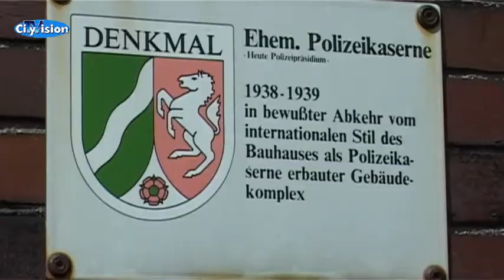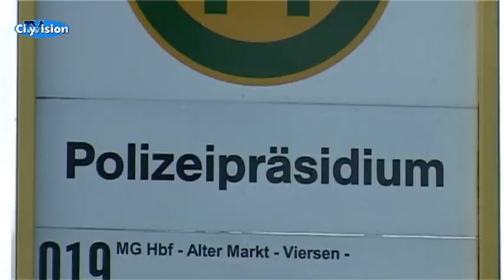Spatenstich fürs neue Polizeiprasidium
Das alte Polizeipräsidium in Mönchengladbach platzt aus allen Nähten. Lange Zeit wurde über ein neues Gebäude diskutiert und verhandelt. Immer wieder schien es, als könnte das Projekt nicht realisiert werden.
Jetzt aber rollen auf der Krefelderstraße schon seit einigen Monaten die Bagger. Und mit dem Spatenstich nun  ist  es sicher, das neue Gebäude entsteht für satte 70 Millionen Euro am Stadtrand.